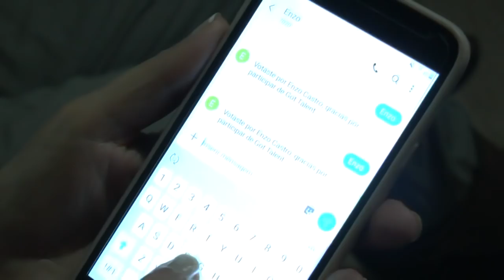Así festejó la familia de Enzo en Rivera cuando ganó Got Talent Uruguay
Fue la segunda edición del certamen de talentos y esta vez ganó Enzo, de ocho años, que toca el acordeón.